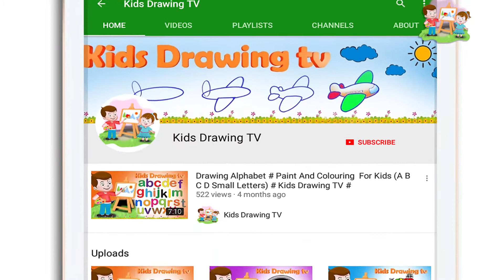Apple alphabet A letter drawing and coloring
Description:
Indulge your senses in the delectable world of art as we savor the beauty of the Apple Alphabet! In this enchanting YouTube video, we'll take you on an artistic adventure, focusing on the letter 'A' and infusing it with the luscious allure of apples. Whether you're a seasoned artist or a curious beginner, this step-by-step tutorial will captivate your imagination and leave you with a delightful masterpiece.

Immerse yourself in the meditative process of drawing as we explore the art of aesthetic lettering. Discover the artistry behind every stroke and witness the transformation of the simple letter 'A' into a work of art inspired by the juicy sweetness of apples. Prepare to be mesmerized by the fusion of creativity and nature!